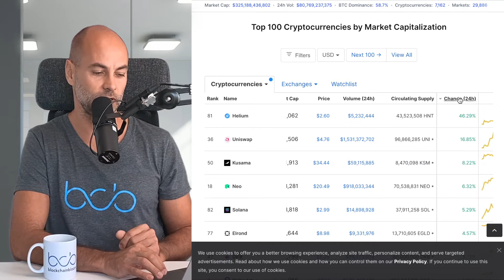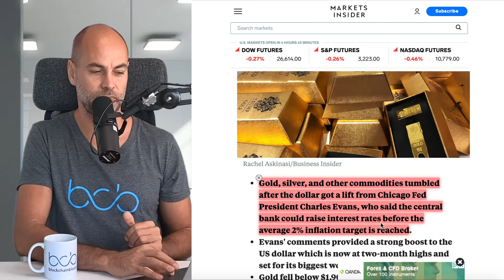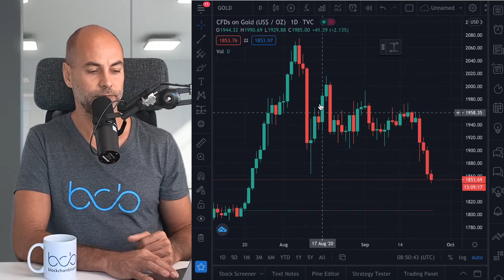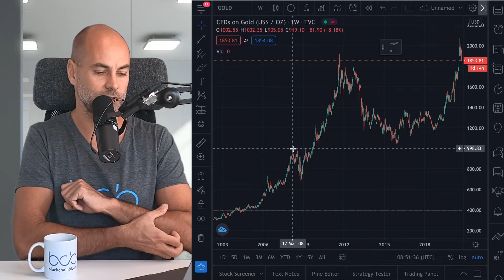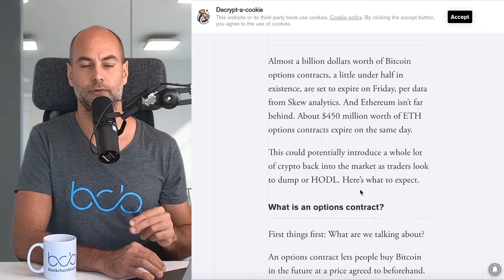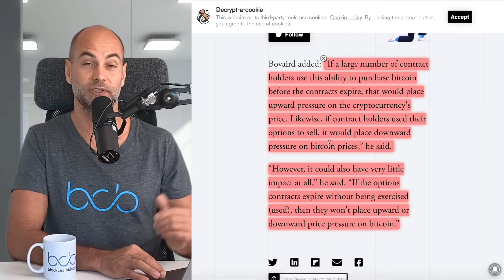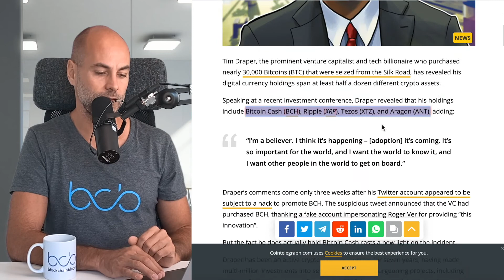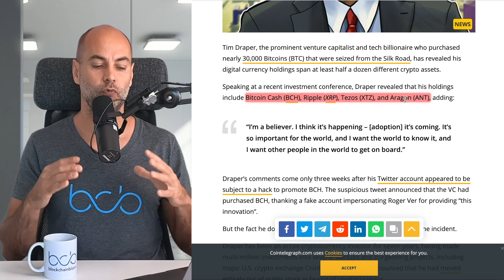USD UP AND STOCK, GOLD, BITCOIN IS DOWN (What is next)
In today’s video:
✅  2:20 Cryptocurrency market overview
✅  3:10 USD up everything else down
✅  8:20 1$ billion bitcoin optional contracts will expire on Friday
✅  11:04 bitcoin bulls are buying altcoins as well